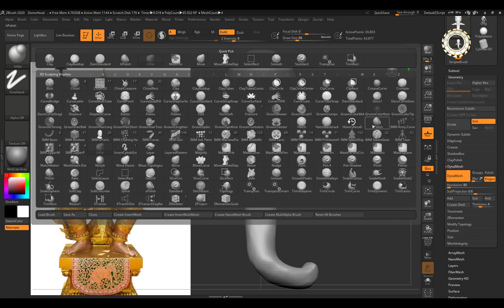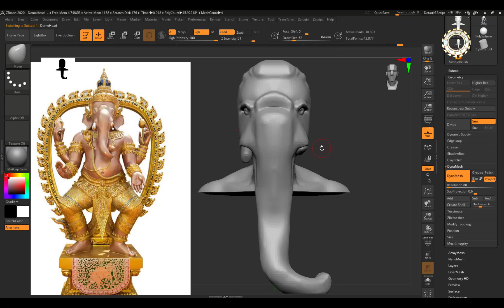How to design Kenesk elephant in Zbrush part7